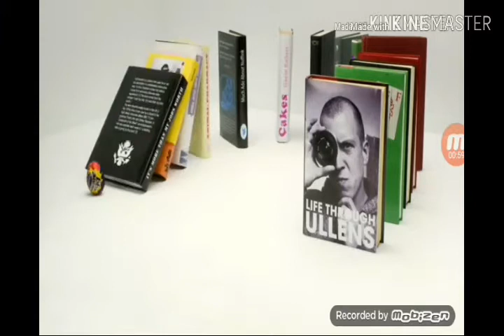The Meme Movie (2009) UK Trailer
US
UK
MEXICO